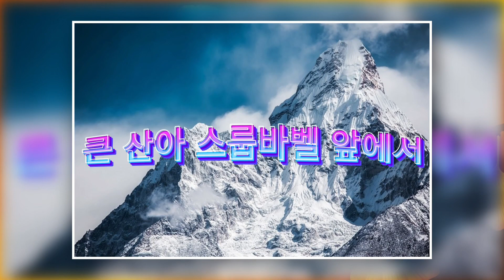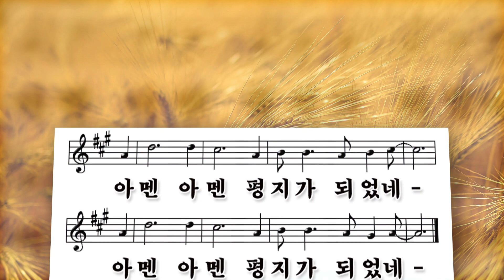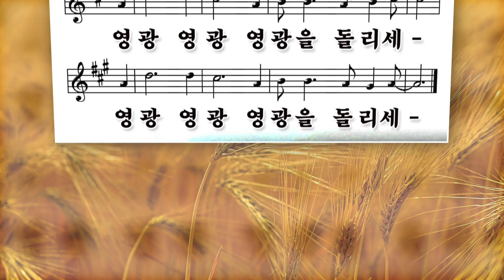큰 산아 스룹바벨 앞에서 평지가 되리라 (3회 반복 재생)